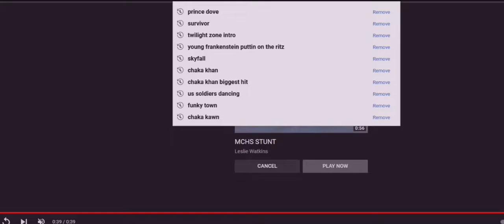Random dance company Prince when doves cry (1Brian God=6)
(1:15) = woman God=6

Time uploaded:unknown

(4:11) = Angel woman God distress call

The Recording:
None recorded

* Watch how everyone changes into lyric puppets? I told you I am God! Anyone can make these? Update the Brian God code on 06/29/24 @ (4:31) PM = 1 woman God=7 (1:34) w/ Justice (1:43) to (0:25)  (1:52) w/ justice!

*11:41 = the (0:24) woman God! (2:05)
(2:14, 2:23, 2:41) and her justice (5:02, 5:20) and I'm sure I missed some? (2:32) = 23 woman God high score justice!

232 woman God HS = (2:23) the day I found out I was God (2/23/22)

1:11 is the Angel woman God.

Here's one of my first generic Talk to God codebooks:

1:38 = 1john 3:8

Anna or Brian 1/4 God=(1:41) 0:40, 1:13, 1:22, 1:31, 1:40
2/4 = 2:13, (2:22), 2:40, 2:31
3/4 = 3:13, (3:22), 3:40, 3:31
4/4 = 4:13, (4:22), 4:40, 4:31
5/4 = 5:13, (5:22). 5:40, 5:31
6/4 = 6:13 That john 3:16 backwards! 6:22, 6:31, 6:40

1:22 woman God

5:06 AM

1:24
5=Mary =woman
(2)
Angel woman God = (0:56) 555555
705 woman God = (0:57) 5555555

Perfection = (0:55)
Single perfection 1:55
Double perfection 2:55
Triple perfection 3:55
Quadruple perfection 4:55

1:51 = 1woman God=6

1:28 woman God
0:28, 2:08, 2:26, 2:44

0:11, 0:56, 1:10, (1:11), 1:55, 1:56, 2:11, 2:56, 3:11, 3:56, 4:11, 4:56, 5:11, 5:56 etc

2:36 = I'll destroy you all!
4:36 =I'll double destroy you all!

1Brian God=6
1:06, (1:33)= the Brian God (0:53)
0:35, 3:50 = the (3:15) woman God = genesis

29 / 39  God =Psalm 45 = (9): (3)
0:29, 2:09, 2:45, 2:54 / 0:39, 3:09, 3:45, 3:54

0:36, 3:06, 3:33 / 0:39, 3:09

6= Man
3:36
3:38
3:39

1john 3:6
1:36
(3:33)

1john 4:6 Ibb.co/Hg0npKx
1:46
(4:33)

1:40

6:53= (0:68) man is the son of God!
1:08

2:07, 2:25, 2:34, 2:43, 2:52

1God=3
0:31, 1:03, 1:12, 1:21, 1:30, 3:01

5:34 = the 75 woman God (0:57)
(5:07, 5:25, 5:34, 5:43, 5:52)

My Twitter creation notes:

10:10 Genesis (2:10) = (2:19, 2:27, 2:46, 2:55) who wins?

12:47 = 3:47 woman God! (The Angel woman God?) =(0:47)
(4:07)

7:34 = ♥ the (0:34) woman God justice (1:34)
(1:07, 1:16, 1:25, 1:43, 1:52)
1woman God=7

4:35 = (0:48) = (0:12) justice is the son of God
(4:26, 4:35, 4:44, 4:53) and w/ justice (8:04, 8:13, 8:22. 8:31)

1:02 Brian God (0:12, 1:02, 1:20, 1:00 = Brian God and 2:00 = broken dreams) = (0:03, 0:30, 3:00) = God

1:15 = 1woman God=6 w/ her Justice (1:51)

(3:27) Brian God vs the (3:36) Brian God

3/3 God w/ the TPOG =  (0:09, 0:19, 1:09, 1:45, 1:54)

12:39

Who wins?

3/3 God w/ the son of God =  (0:08, 0:18, 1:08, 1:26, *1:35, 1:44, 1:53)
3/3 God w/ the son of man =  (0:06, 0:16) = 1 (6) (1:06)

12:43 = (3:43) God's ♥ is a woman! (3:34)

Who wins?

(0:11) = the Angel woman God
(0:12) = 1woman God=2  (1:02)
(0:13) = 1woman God=3  (1:03)
(0:14) = 1woman God=4  (1:04)
(0:15) = 1woman God=5  (1:05)
(0:16) = 1woman God=6  (1:06)
(0:17) = 1woman God=7  (1:07)

2:37 = genesis 2/10 (2:10, 2:19, 2:46, 2:55) = 10/10 God is a man and God is a woman!

(3:06)
The (0:36) Brian God (3:06, 3:33) = (1john 3:6)
(1:36)

(9:06)
The 96 Brian God!
(9:33)

12/07/2023 @ (12:43) PM
The (0:37) woman God! w/ God (1:37)

(10:51)
1woman God=6 w/ bad time (1:51)